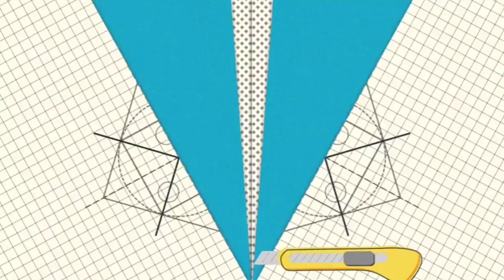cara membuat kanopi kusen jendela rumah mulai dari pembesian hingga p3ng3coran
Video ini menyajikan kepada penonton beberapa informasi baru di dunia bangun rumah sebagai berikut:

Cara membuat kanopi beton,
Cara memasang besi stik kanopi,
Cara membuat kanopi rangka baja,
Cara membuat cetak cor kanopi,
Cara menghitung panjang dan lebar kanopi yang benar,
Cara memasang cetak cor kanopi,
Tutorial membuat kanopi beton jendela rumah,
Langkah membuat kanopi dari awal hingga selesai,
Cara membuat kanopi beton kusen jendela dari pembesian hingga pengecoran,
Teknik simpel membuat kanopi rumah,
Bagaimana membuat kanopi beton rumah,

"Assalamua'laikum wa Rahmatullahi wa Barakatuh"

Channel Devin Construction menyajikan pengetahuan dan informasi terbaru yang mencakup:

✓Cara Membangun Rumah
✓Teknik Membangun Rumah
✓Tutorial Pembangunan Rumah
✓Cara Tukang Rumah
✓Review Tipe Rumah

Selengkapnya join Channel ini di

"Wassalamua'alaikum wa Rahmatullahi wa Barakatuh"

*TERIMA KASIH*